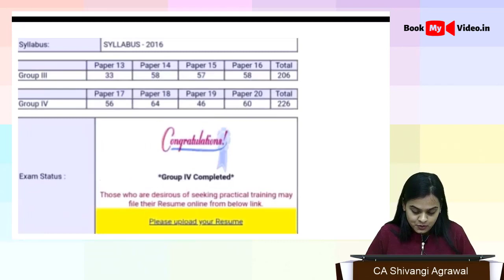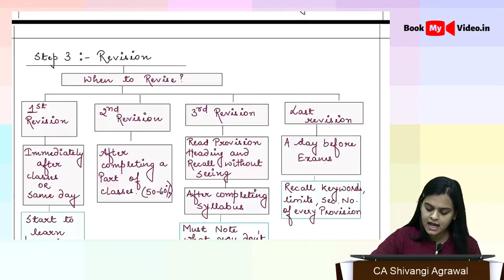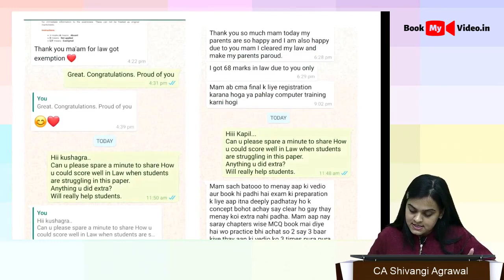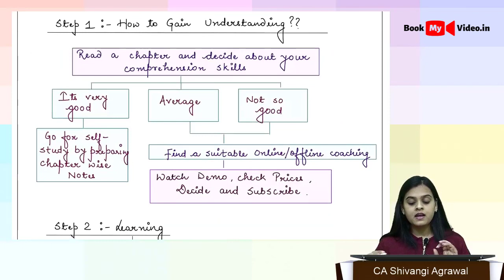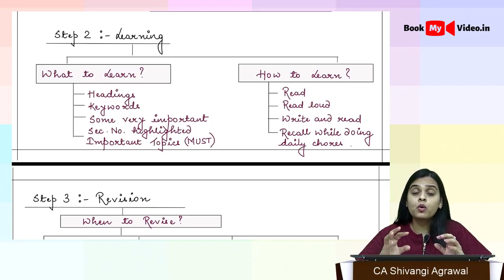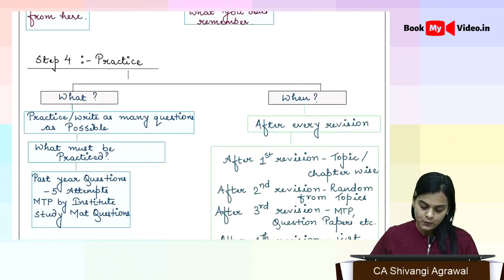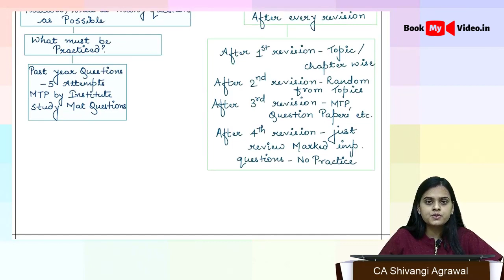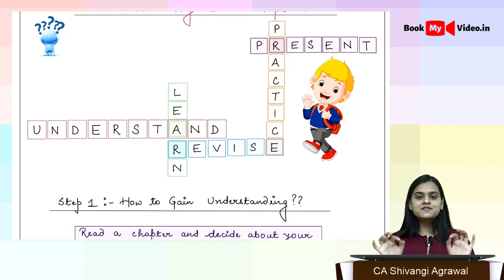Why Less Marks in CMA Law Paper ?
SALE PERIOD: 28th March to 4th April
To Buy Classes: